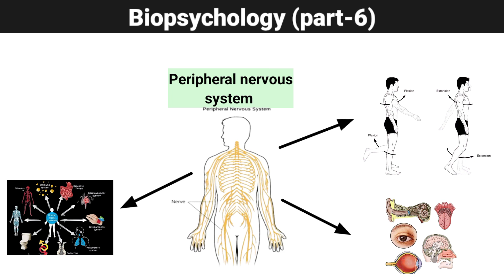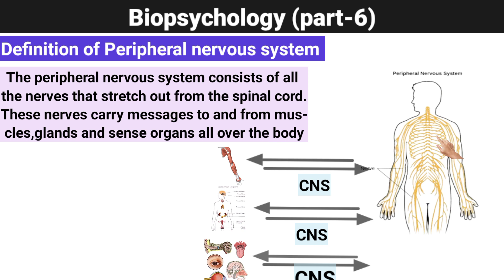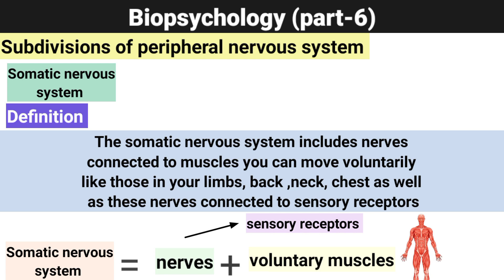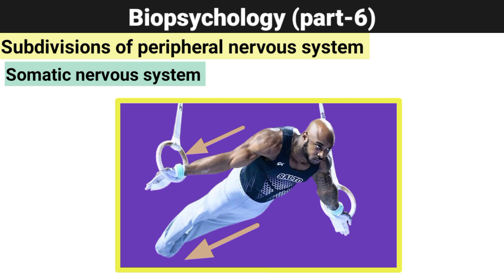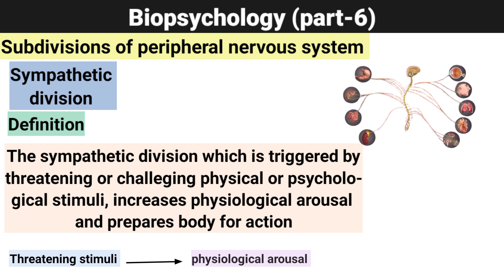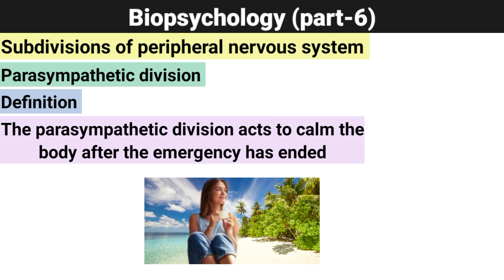Peripheral Nervous System Unleashed: Intro, Definition, Divisions Explored!" I Psychology club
This video describes peripheral nervous system. The video explains the two major divisions and further their subdivisions within peripheral nervous system such as somatic nervous system and autonomic nervous system.Autonomic nervous system has two further subdivisions such as sympathetic and parasympathetic divisions.

00:00 : 00:37   introduction
00:38 : 01:17   Definition
01:18 : 01:24   Divisions of PNS
01:25 : 03:28  somatic nervous system
03:29 : 04:03  Autonomic nervous system
04:04 : 04:12  subdivisions of autonomic nervous system
04:13 : 05:00  Sympathetic division
05:01 : 05:37   parasympathetic division